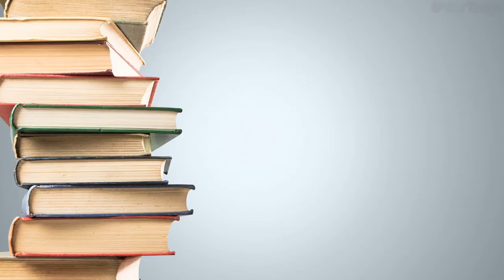When Should I Take My Relationship Offline?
Jasbina discusses when to meet a person you have spoken to online.